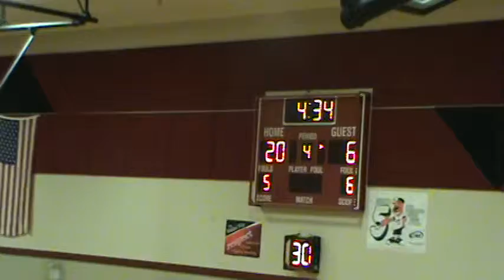Stevens vs. Enterprise (8 Grade). 2T.